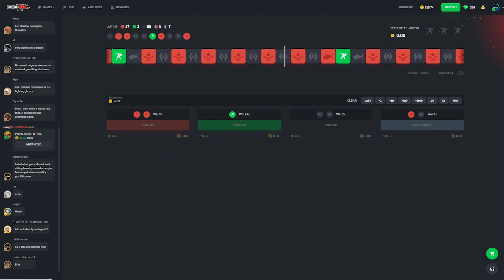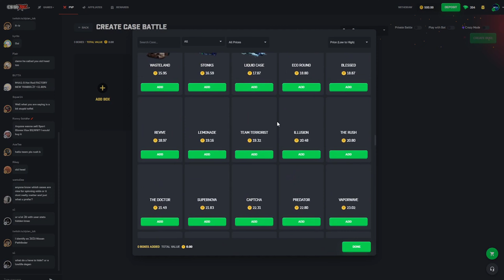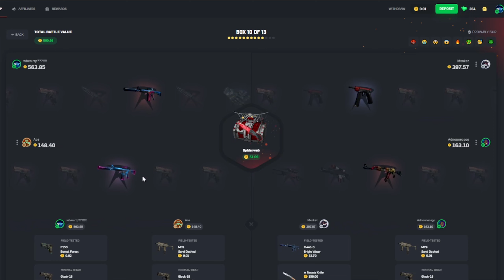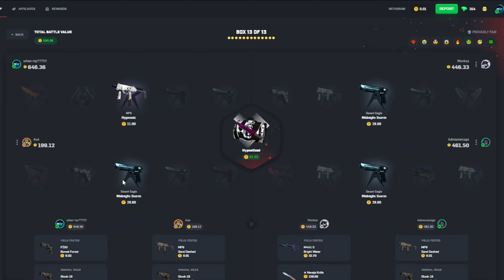I WENT HUGE ALL IN ON CSGOROLL! (ALL-IN CHALLENGE)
Free case!
3 Free cases!
Free 6 cases!